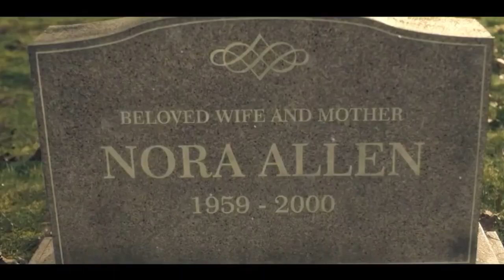JUSTICE LEAGUE : THE FLASHPOINT PARADOX 2020 Trailer HD - World Of DC, Warner Bross - FanMade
The Flashpoint Paradox details an altered DC Universe in which only Barry Allen seems to be aware of significant differences between the regular timeline and the altered one, including Cyborg's place as the world's quint essential hero much like how Superman is in the main timeline, with Superman himself being held captive as a lab-rat by the United States government within an underground facility in Metropolis. In addition, Thomas Wayne is Batman, and a war between Wonder Woman and Aquaman has decimated western Europe.